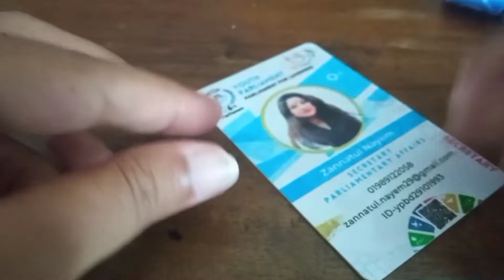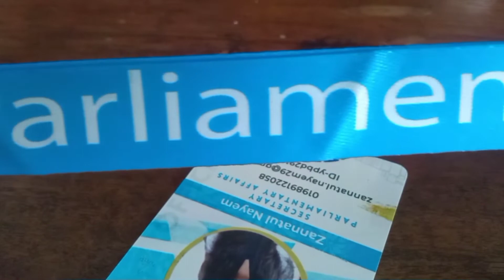Unpacking of ID Card from Youth Parliament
I achieved the position of Secretary, Parliamentary Affairs of Youth Parliament, this month.

Today I got the ID card from the organisation. So thought to make a video of unpacking the gift.

New achievement inspires a lot to move forward,,,it teaches that,  whatever the situation is life goes on... Life can not stuck for some culprits and shits.